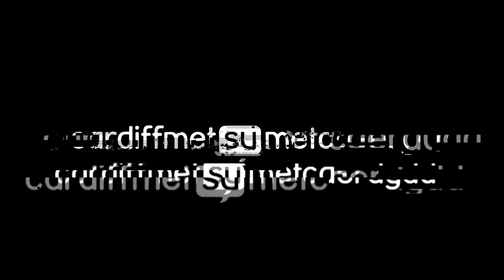Cardiff Met Freshers Fortnight 2022